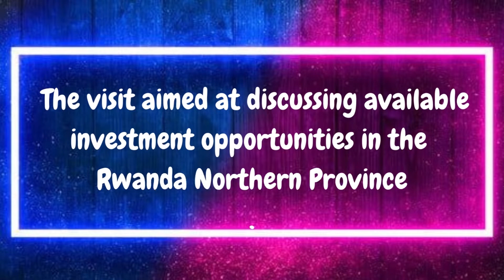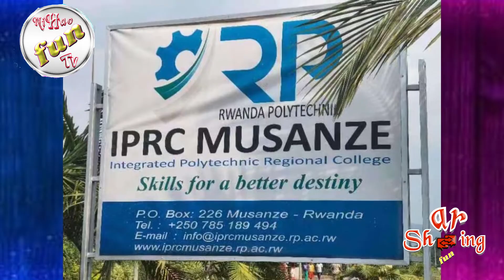BUSINESS EXCHANGES HIGHLIGHT CHINA-RWANDA FRIENDSHIP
The Chinese Association Of Investors Visit Northern Province.
The visit aimed at discussing available investment opportunity
in the Rwanda Northern Province.

The Visit begins at Northern Province Headquarter with The meeting Of Chinese Investors With The Northern Province Governor and The Mayors of Northern Province District.

After the meeting they proceed to visit Musanze industrial Area at Musanze District

At Last , Chinese Association Of Investors visit IPRC school at Musanze, which is one of the Chinese aid in Rwanda.

Cooperation Between Rwanda and China is progressively expanding.

Friendship Rwanda and China Lasts Forever .